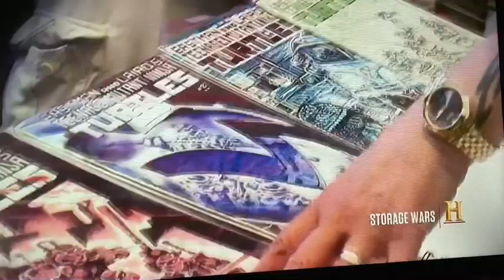History (UK) becomes Sky History - May 27 2020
As of 10th July 2021, comments have been disabled permanently to stop spammers.